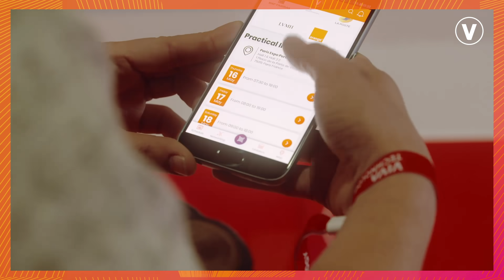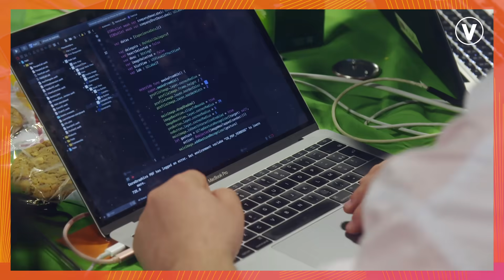VivaTech 2019 | Best-of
Relive all of the best moments from VivaTech 2019!

Justin Trudeau, President Macron, Jack Ma, Margrethe Vestager, Ginni Rometty, Young Sohn, Usain Bolt, Holly Ridings and many more were at VivaTech alongisde startups, corporates and the latest innovations!